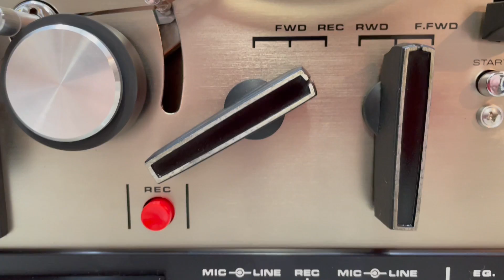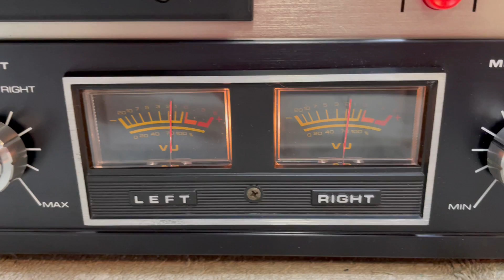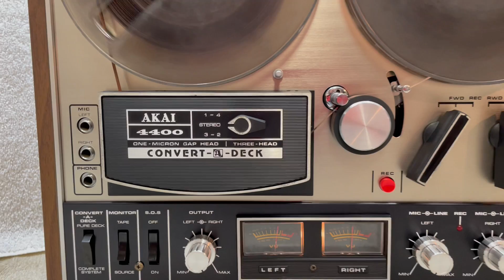AKAI 4400 # 81204 00786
AKAI 4400 BUILT-IN-SPEAKERS STEREO TAPE DECK REEL TO REEL IN FANTASTIC WORKING AND COSMETIC CONDITION.